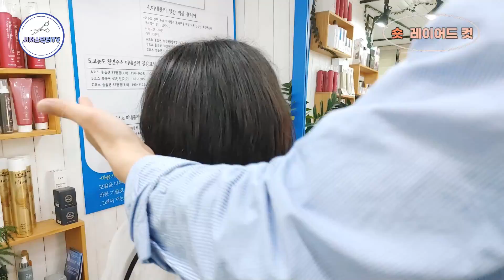숏 레이어드 컷 쉽고빠른 호리존탈 레이어드컷 자르는법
레이어드 컷 정통 90도 숏 레이어드 컷

레이어드컷 숏레이어드컷 쉽고빠른레이어드컷 정통레이어드컷 레이어드컷 자르는법#레이어드컷 자르기#중단발 레이어드컷#레이어드 커트#호리존탈#layered cut#레이어드컷스타일#숏컷

DRY.SERIES 스타일 교육전문  시저스닥터TV.
여성의 90%는 펌을 하지않아도 DRY.SERIES  헤어컷트만으로  독보적인 스타일을 찾을수 있는 헤어채널.
볼륨을 극대화 시킬수 있는  스타일로 시저스닥터TV만의 차별화된 커트를 선보일 헤어방송입니다
현 살롱교육강사 20년 경력. 현 시저스닥터헤어살롱 운영. 현 시저스닥터 헤어아카데미 운영
전)청담동본점 박승철헤어 수석디자인 DRY 교육담당.
미네콜라 일본본사 기술연수를 이수함.
미용가위 제작엔지니어. 슬라이싱가위특허등록.
경험된 노하우를 솔직 담백하게 공유합니다

*(헤어문화센터 : 손가락 4개.3개.2개 집에서 남자커트 100% 성공하기 )

**영상편집:  Movavi Video Editor Plus 모바비 비디오 에디터 플러스를 설치하여 영상편집하였습니다(유료)